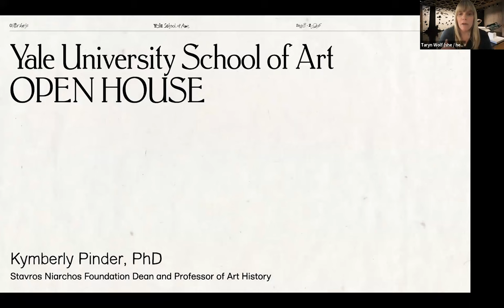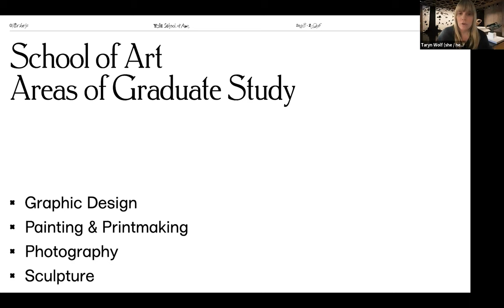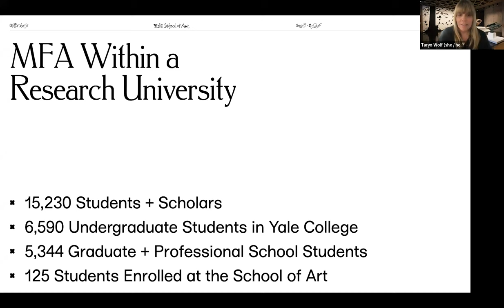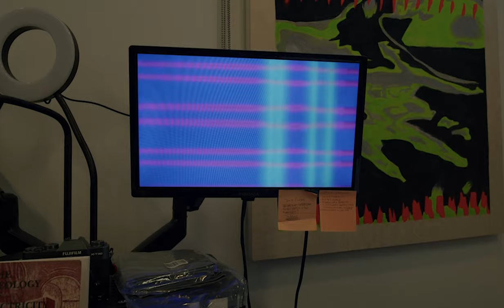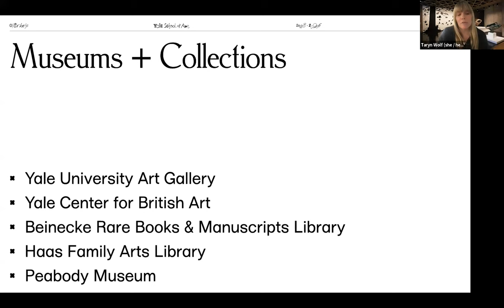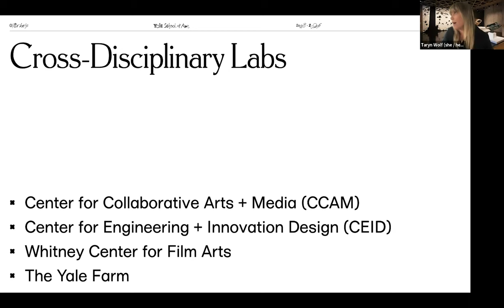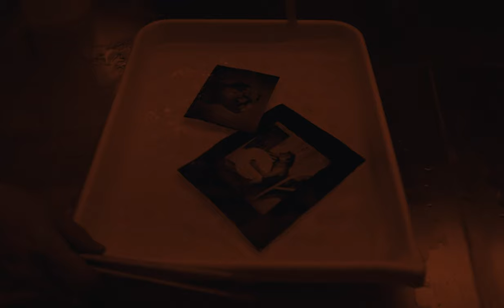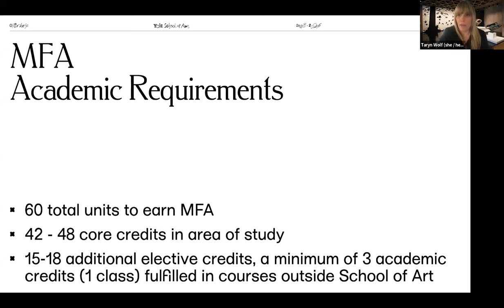2023 Open House: Dean's Welcome, Admissions, & Financial Aid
The Yale School of Art hosted its 2023 MFA Admissions Open House events online as four separate program-specific sessions—one for each of the School's areas of graduate study: Graphic Design, Sculpture, Photography, and Painting/Printmaking.

In this video, Stavros Niarchos Foundation Dean Kymberly Pinder offers an introduction to the School of Art ahead of a general presentation on MFA admissions and "Preparing Your Application" for the Fall 2023 cycle by Assistant Dean for Academic Affairs, Taryn Wolf. The video concludes with a short presentation on Financial Aid at the Yale School of Art.

These four program-specific sessions can be accessed online in five edited videos, in the order they occurred:

All applications for Fall 2024 must be submitted no later than 11:59:59 PM EST on Wednesday, January 10, 2024.

2023 Open House identity created by Xinyi Liu and Daedalus Li, Graphic Design MFAs ‘24.